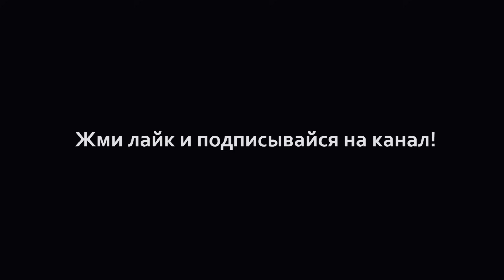Когда заглянула в мужскую раздевалку by Oreshek